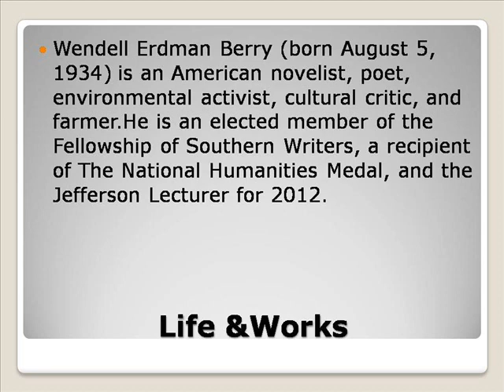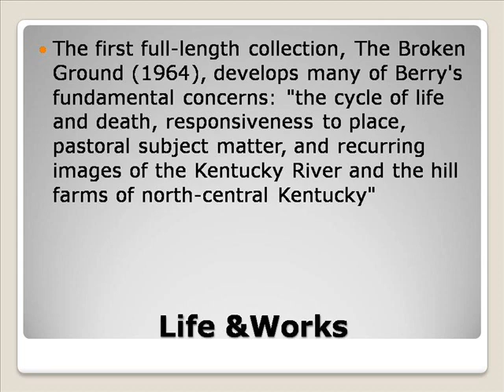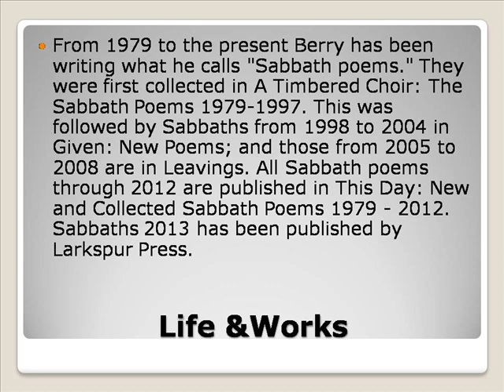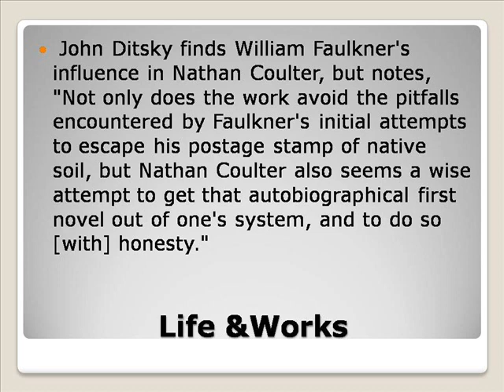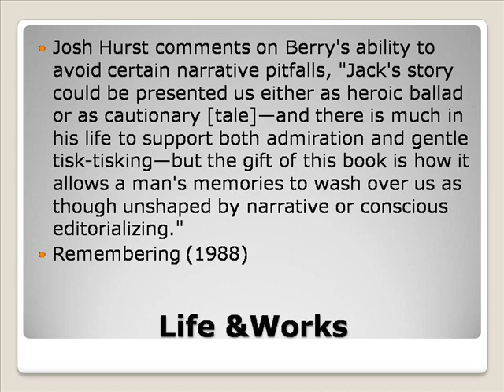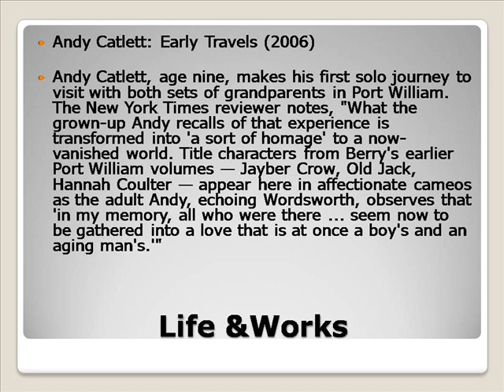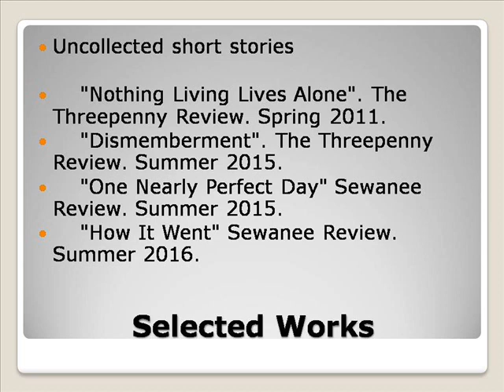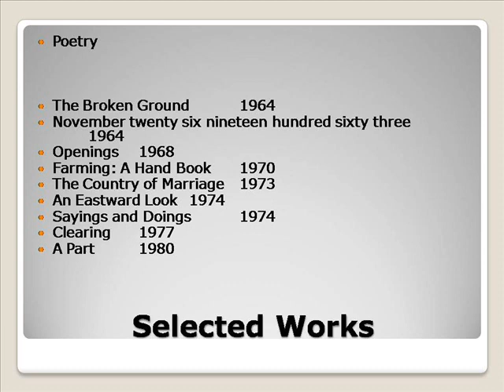Wendell Erdman Berry Life & Works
Wendell Carter Jr
Wendell Pierce
Wendell Berry
Wendell Smallwood
Wendell August
Wendell Willkie
Wendell Scott
Wendell Middle School
Wendell Corey
Wendell B
Cary Erdman Designer
Dr. Wendell Erdman
Wendell Erdman Berry Worksheets